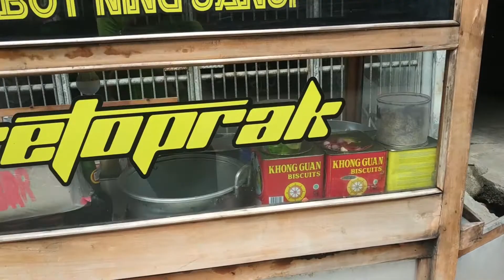Famous Jakarta street food | Ketoprak (with lontong and tahu) | Indonesian Street Food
Hii. in this street food review i will show you how the seller make ketoprak. As we know ketoprak is one of famous Indonesian food, street food that can be found i all over indonesia.
Ketoprak become Jakarta street food, Jakarta dishes, and the seller always serves the best ketoprak in Jakarta for their consumer. Happy Yummy

Ketoprak consists of sliced fried tofu, steamed rice cake (lontong or ketupat), sliced cabbage and cucumber, bihun (thin rice vermicelli), bean sprouts, served in peanut sauce, topped with krupuk and fried shallots. So usually ketoprak lontong tahu or ketoprak mi tahu.

Lontong is an Indonesian dish made of compressed rice cake in the form of a cylinder wrapped inside a banana leaf,  commonly found in Indonesia, Malaysia and Singapore.